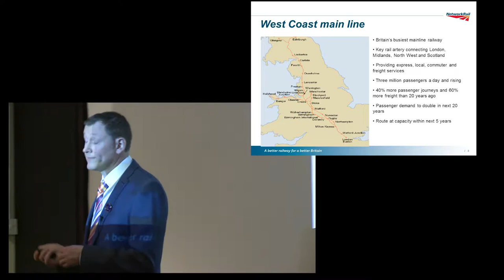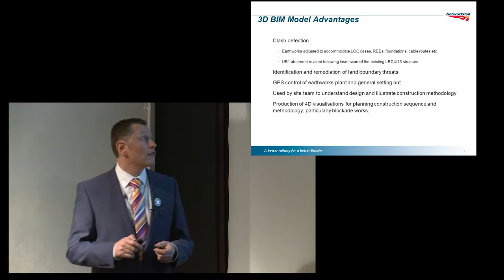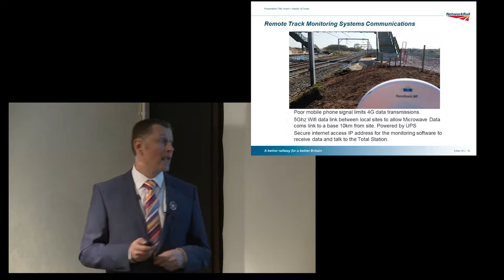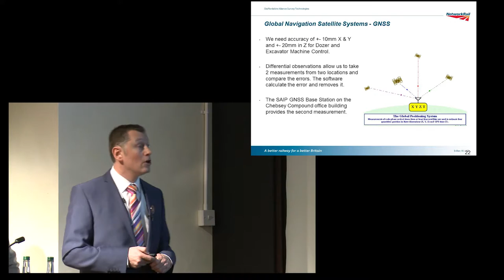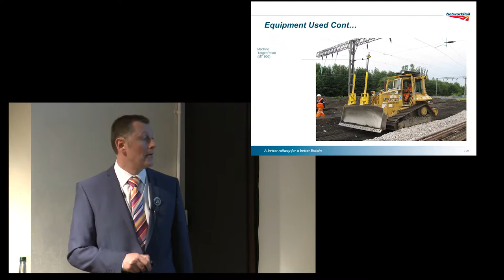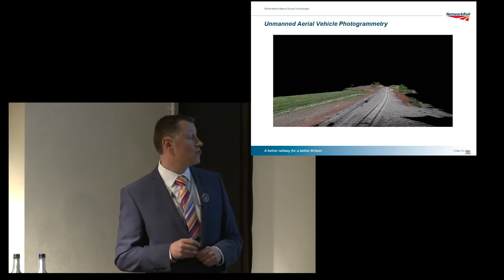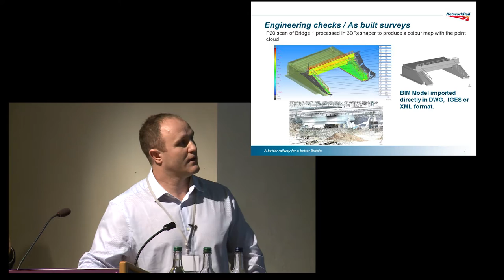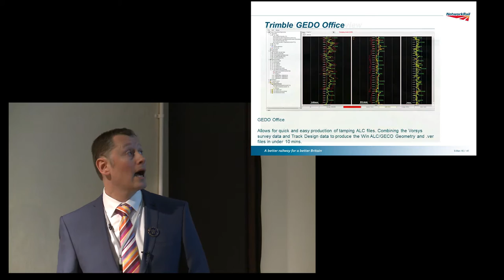Steve Cooper - Project cost saving though surveying technologies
Steve Cooper - Survey Manager: Network Rail
Seth Dale: Laing O’Rourke

Project cost saving though surveying technologies:
Staffordshire Alliance Survey Development
PWI North West Modernising the Railway Network Seminar, 25th February 2016